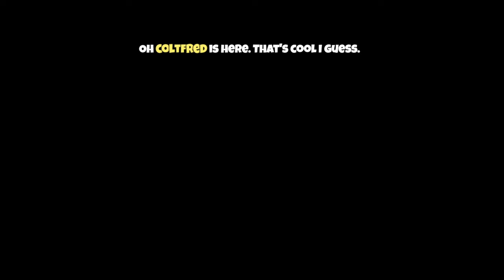Year of the Beefalo & New Dedicated Server | Don't Starve Together - Community Server 5 (#1)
The dedicated server is back for the new update!
Originally aired 5 February 2021~~

Don't Starve Together is an adventure indie simulation video game developed and published by Klei Entertainment  It was released on the 15th of December 2014 and was released from Early Access on the 23rd of April 2016.